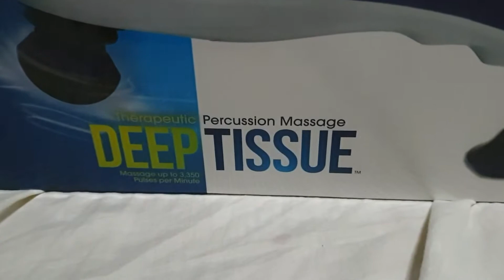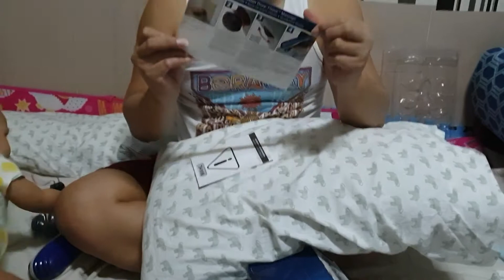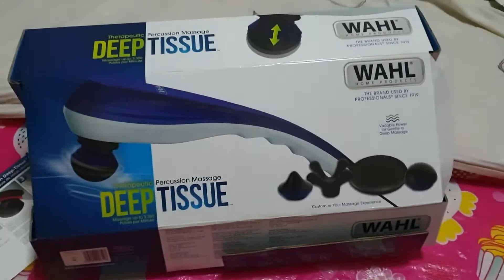UNBOXING: Relaxing Home Massage | RanDininTandem